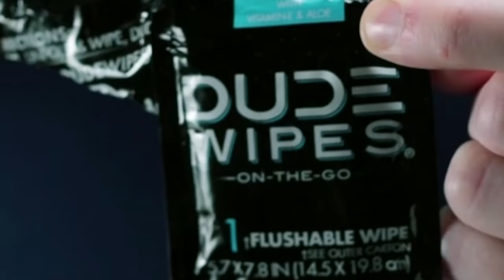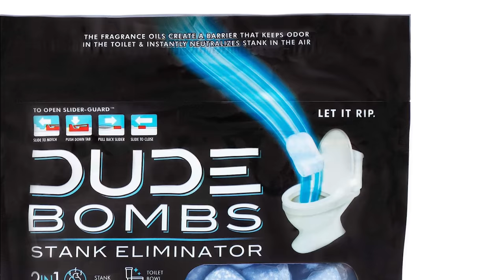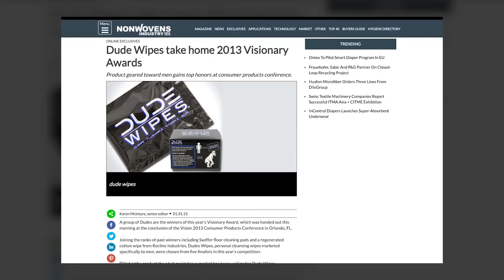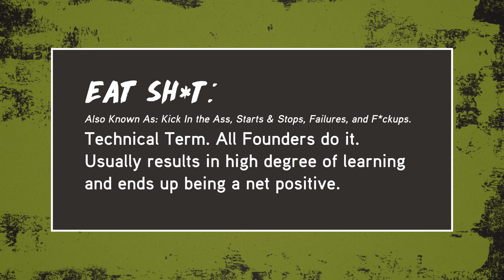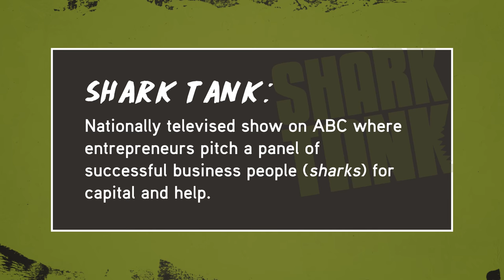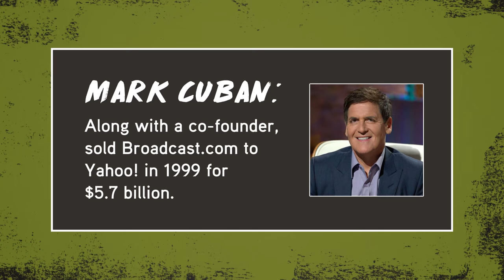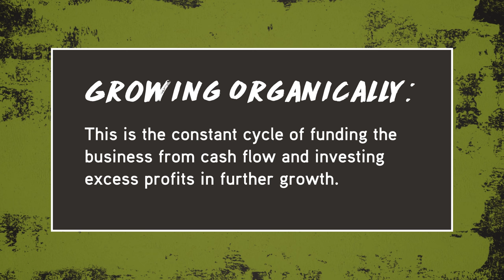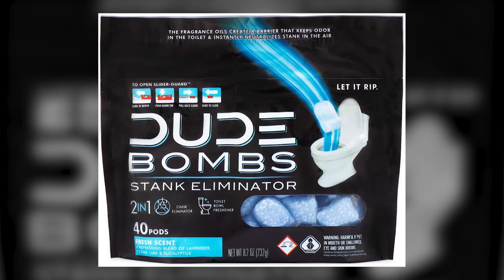DUDE Products Founder Sean Riley | How He Built It Interview with B.A.S.E. jumper Jeb Corliss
Sean Riley, the DUDE Products co-founder, tells the whole story to world famous BASE jumper and adventure athlete Jeb Corliss (@jebcorliss).

Sean is on a journey to help 'dudes' all over ditch toilet paper once and for all! No 'if', 'ands' or 'butts' about it!

Shopflix is a demonstration network where brands tell their stories.

Short Description of Video

Connect with Shopflix online!